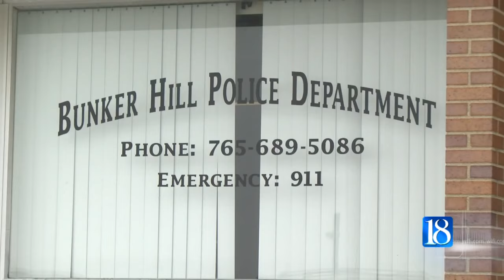Bunker town board rebuilds police force